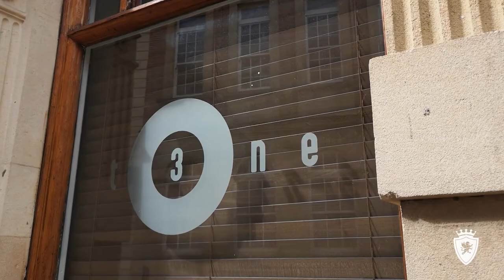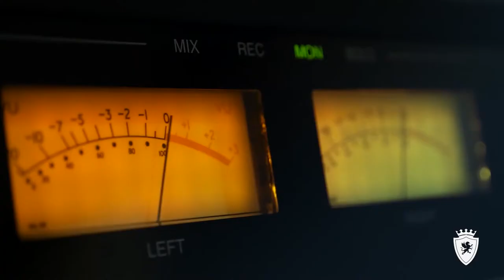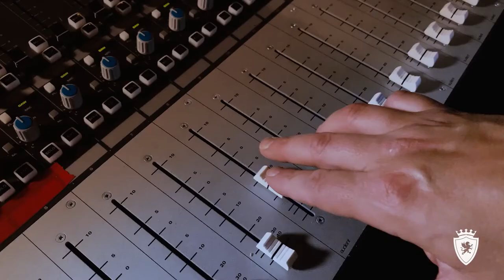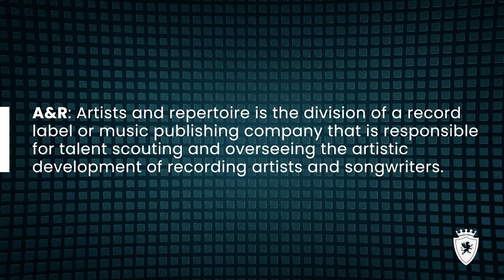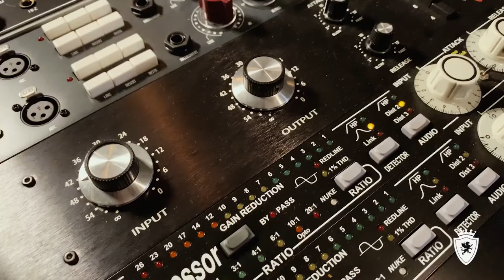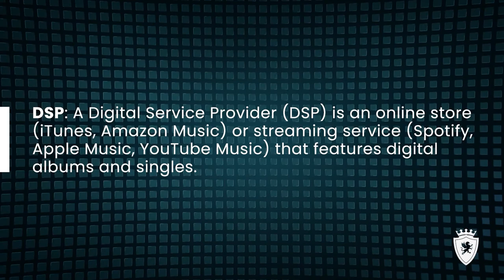The Carlton James Group: Sitting Down with 3tone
We meet Dean and Chris and ask them how 3tone got started.